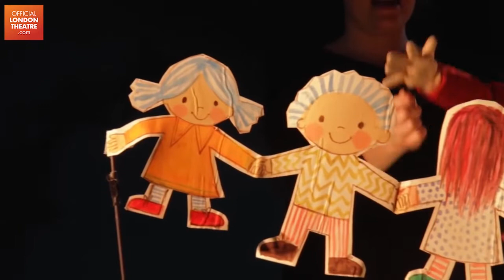The Paper Dolls | Polka Theatre Trailer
When a little girl makes a string of paper dolls, she takes them by the hand on a fantastical adventure. Whirling through the home and garden, they fly through the air, until they are confronted with some very sharp scissors… Tickets